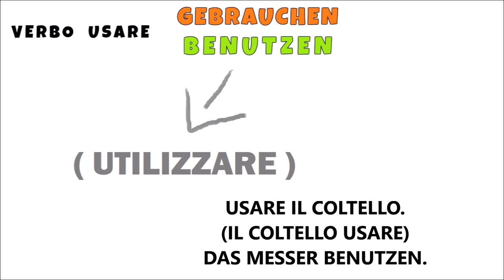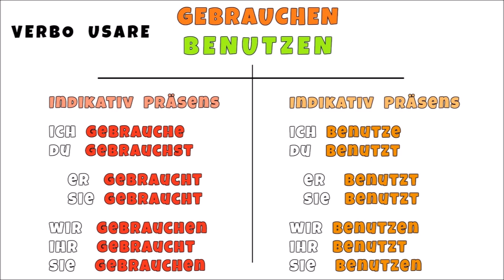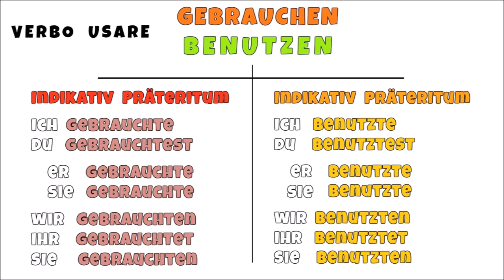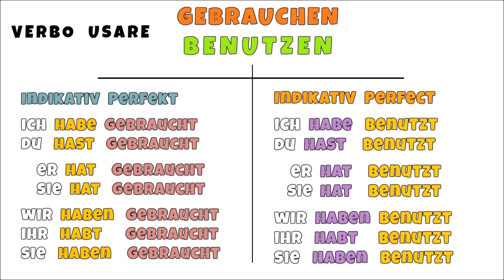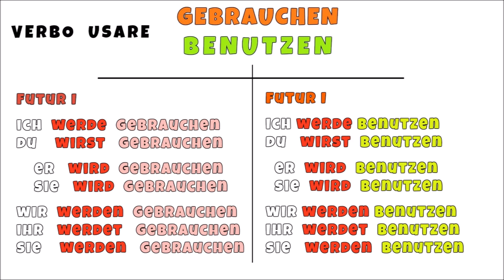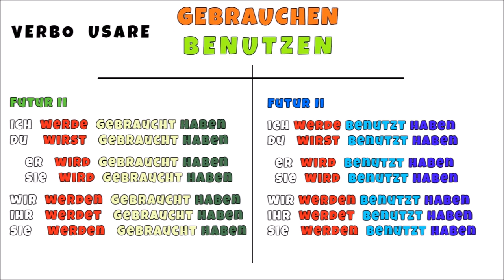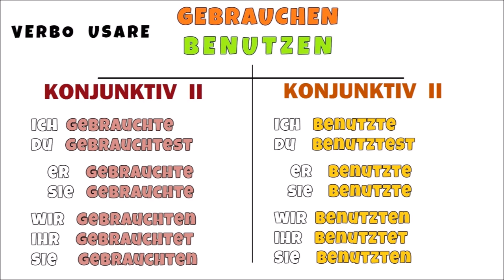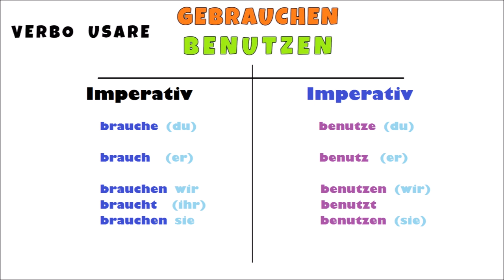tedescofacile TEDESCO FACILE #136 -- VERBO USARE 1 -- GEBRAUCHEN -- BENUTZEN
Il verbo usare in tedesco viene tradotto dai verbi:
GEBRAUCHEN -- BENUTZEN -- ANWENDEN.
In questo filmato vi coniugherò i primi due.

P.S.: il verbo GEBRAUCHEN (usare) non va confuso col verbo BRAUCHEN (aver bisogno di),
inoltre questi due verbi hanno lo stesso participio passato GEBRAUCHT (usato - aver avuto bisogno di)

(esempio col passato prossimo)
ICH HABE GEBRAUCHT = io ho usato -- io ho avuto bisogno di